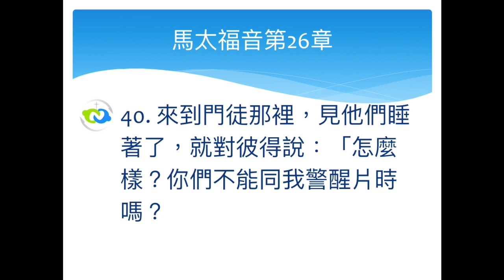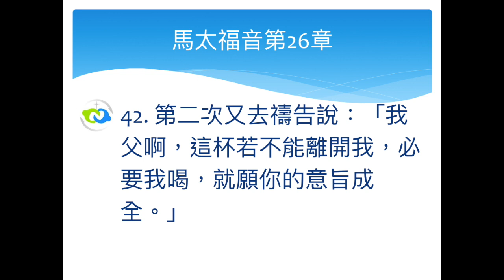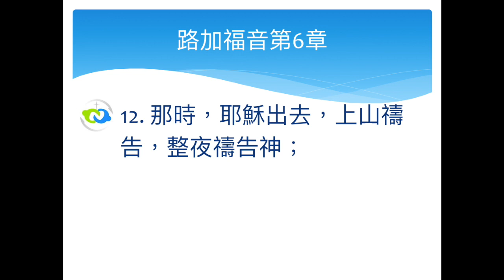【信息】20180902耶穌的禱告生活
此影片關於耶穌的禱告生活